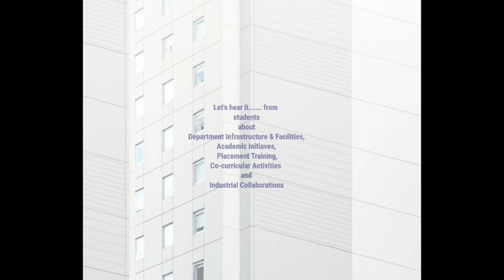Students Testimonials | Department of Information Technology | A. P. Shah Institute of Technology